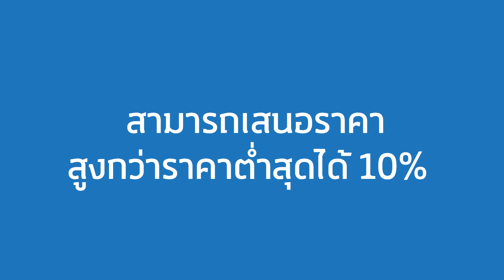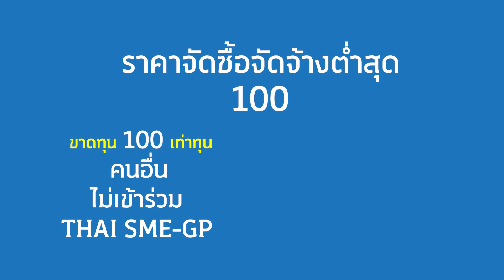better sme 11 SME GP มีแต้มต่อ